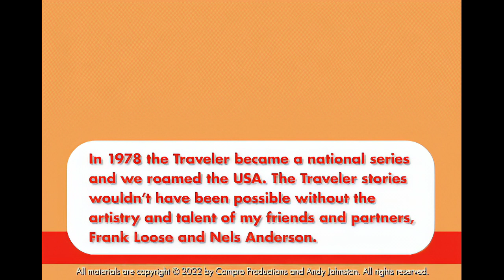Mountain Man Peels An Apple Before Carving Amazing Chainsaw Wood Animals - Original Georgia Traveler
This mountain man peels an apple before carving amazing chainsaw wood animals. Elvin King wears overalls and a floppy hat decorated with turkey feathers. Monteagle Mountain near Sewanee, Tennessee echoes when he cranks up his chainsaw and starts to work. He peels an apple just to steady his hands and sharpen his eye. Then he tackles a pile of logs. With a wife and nine children to feed, Elvin carves about four figures a day, seven-days a week. Owls, turkeys, turtles, quail, beaver …  a Noah’s Ark of wooden animals. He likes black walnut and Tennessee cedar because that’s the natural wood in his part of Tennessee.

In 1964 Elvin King became a full-time chainsaw carver. They called his wood carvings Tennessee Folk Art. By 1978 there were still fewer than 20 chainsaw carvers in the nation. Now it’s Chainsaw Art and it has spread around the world. Making his carvings is just half the process. Elvin and the family go to craft fairs across Tennessee, Kentucky, Georgia, Alabama and South Carolina. At every one he drops a big stump on the pavement along with a load of logs. When he cranks up the chainsaw everyone knows he’s there and come see what’s happening. This story aired on WSB-TV Channel 2 Action News in 1978.

This was America in the 1970s.